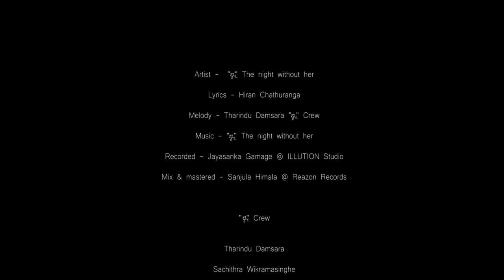Sanda (සඳ) - "ඈ The Night Without Her" (Official Video)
" ප්‍රේමයේ පූජාසනයේ දී පරිත්‍යාගය ඉහලින්ම තැබිය යුතුය. නමුත් අවසන එය අමාවකින් කෙලවර වන බැව් දැන දැනමය. ඉතිං වෙන්වීමේ කාර්තුවේදී ඔබට විඩාබර දිගු රැයවල් මෙන්ම තෙත් වූ දෙනෙත් උරුම වෙති. අවසානයේ කිව යුත්තේද ඔබට මා වෙනුවෙන් කරන්නට හැකි පරිත්‍යාගකි. " අමාරුමනම් ඉන්න සඳ හෙමින් බැසයන්න" කඩිමුඩියේ බැසයාම දරාගත් නොහැකි තැන මම නුඹෙන් ඉල්ලමි. ඔබ එයද මට පරිත්‍යාග කර යන්න.

ඉතිං දැන් මා මට අහිමි තැනක අමාවකේ හිදිමි. නුඹට මා පරිත්‍යග වුනු නිසාවෙන්. අවසන මේ අමාවකේ කලහැක්කේ නුඹේ රුව ඇදගැනීම පමනකි. " රැව අදිමි හදපුරා අමාවක නොදැන්න " නැවත නැවතත් කියමි. හෙමින් බැසයන්න.

ඉතිං ප්‍රේමයෙ ඇත්තේම එකිනා විසින් එකිනෙකාට කරන පරිත්‍යාගයන් නොවේද?

Artist - "ඈ" The night without her
Lyrics - Hiran Chathuranga
Melody & Music - Tharindu Damsara
Recording - Jayasanka Gamage @ ILLUTION Studio
Mixing & Mastering - Sanjula Himala@Reazon Records

"ඈ" Crew
Tharindu Damsara
Sachithra Wikramasinghe
Nadisha Liyanaarachchi
Lahiru Madhuranga
Kalum Sapumal
Kavin Harshana
Yomal Samarakoon

නිදිවැරූ තෙත නෙත්
තවත් සඟවනු කුමට
අමාරුමනම් ඉන්න
සඳ හෙමින් බැස යන්න

මියනොයා ඉතිරිවුන
මුදු හැඟුම් එකතුකර
රුව අදිමි හදපුරා
අමාවක නොදැනෙන්න
අමාරුමනම් ඉන්න

මෙතැන් සිට කලුවරට
අමාවක යැයි නොකියමි
බැසයාමට නියමිත
සියල්ලට සඳ කියමි
අමාරුමනම් ඉන්න